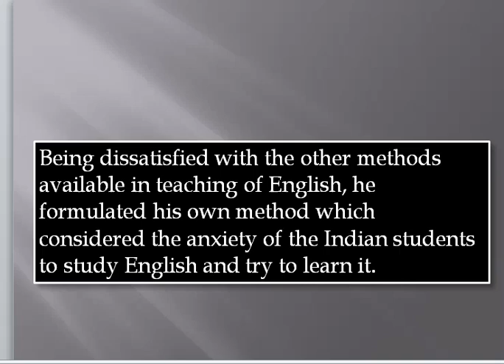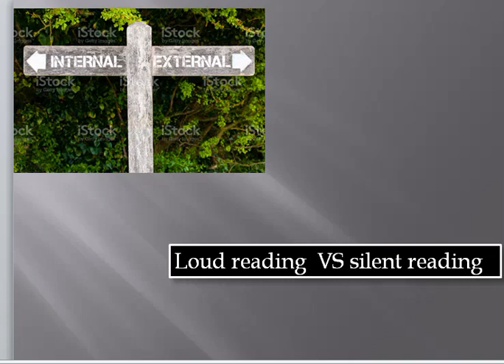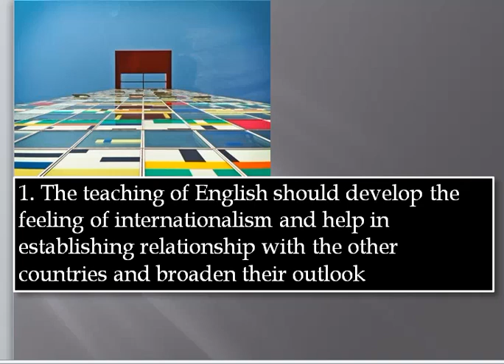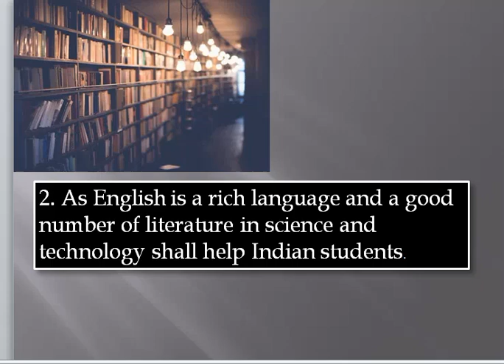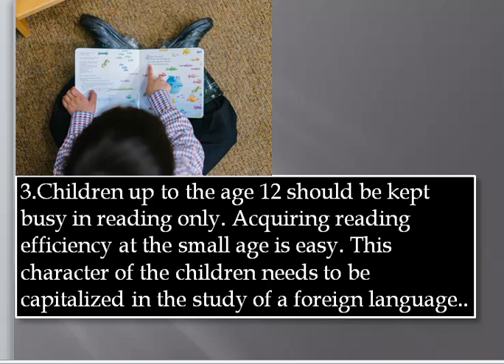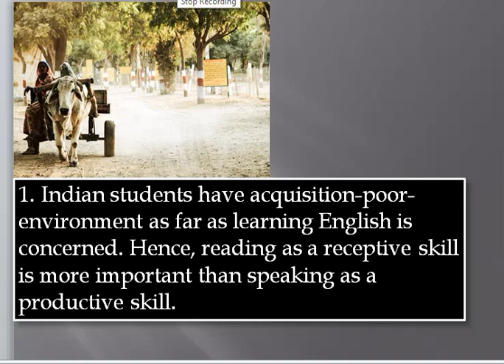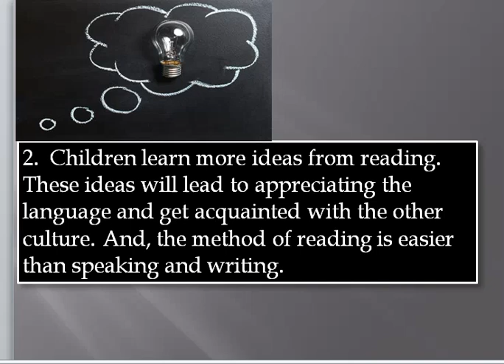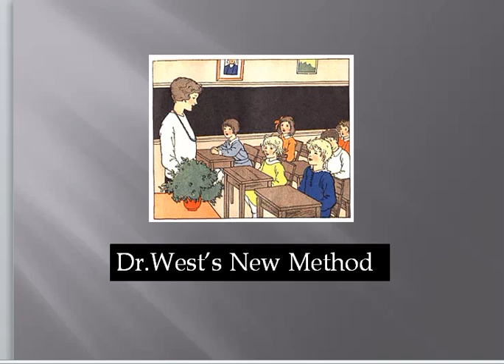New Method in Teaching English Language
Methods and Approaches